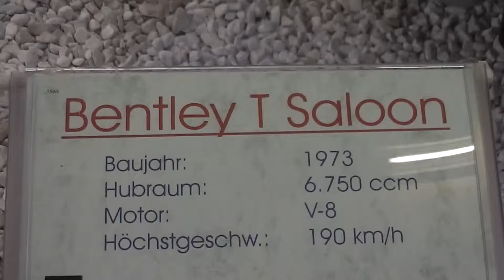Bentley T Saloon from 1973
Here in this video you can see the Bentley T Saloon car from 1973 in HD.